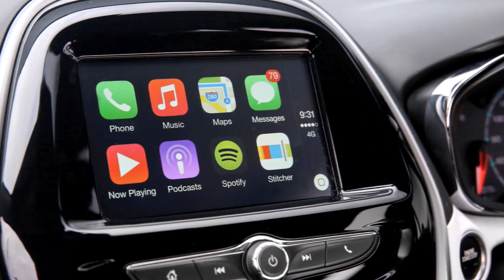2017 Holden Spark Australia Review Rendered Price Specs Release Date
AliExpress Best Products 2017 Holden Spark Australia Review Rendered Price Specs Release Date.

Holden has released preliminary details on the new Spark for the Australian market, where it will launch in April.

Presented in 2015 simultaneously, at the New York and Seoul shows, the new generation of the Spark will be a key player for the automaker in the micro-car segment.